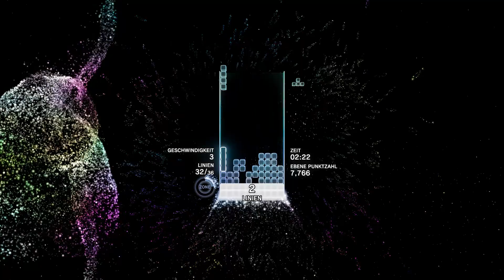Tetris Effect The Deep SOO FAST